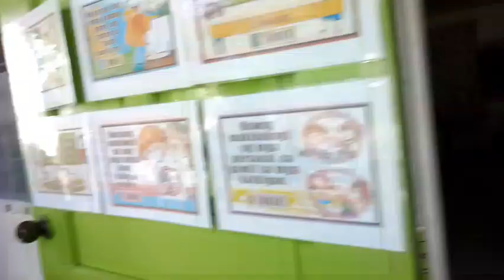Friday socialization day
dili mapilit si zach kapag ayaw niya